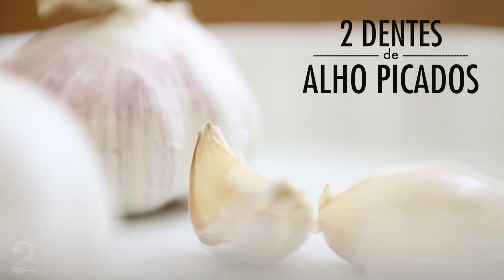Como Fazer Geleia de Bacon com Cebola para Hambúrgueres l Bacon Jelly | Gourmet a Dois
› Receita e Descrição ‹
Geleia de bacon, porque não? Esta receita conta com aquele sabor agridoce maravilhoso por conta de tantos ingredientes incríveis, como: mel, gengibre, páprica, rum e açúcar mascavo.

Louças por: Oxford Porcelanas